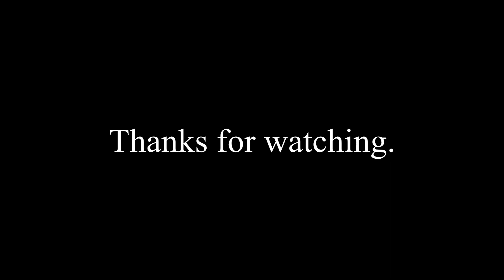Laotie ES 18 Electric Scooter Tuning Part 2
Cutting Gooseneck. The original Gooseneck has large backlash that cannot be corrected.